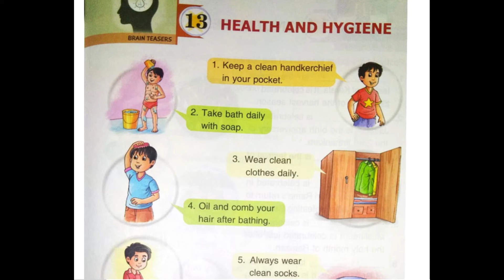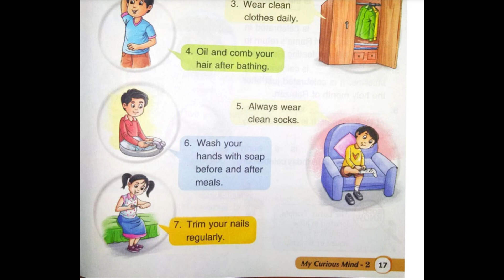2nd Class | GK | Chapter 13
2nd Class | GK | Chapter 13